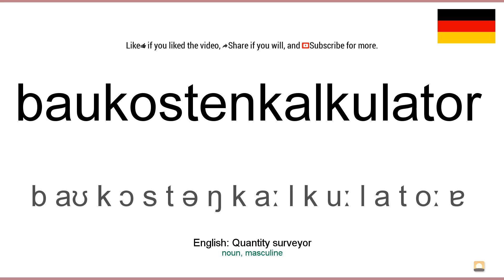How to pronounce: Baukostenkalkulator (German)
How to pronounce baukostenkalkulator in german
Wie baukostenkalkulator ausgesprochen Deutsch
Die deutsch aussprache von dem wort baukostenkalkulator.
Cómo pronunciar baukostenkalkulator en aleman
Comment prononcer baukostenkalkulator en allemand
Come pronunciare baukostenkalkulator in tedesco